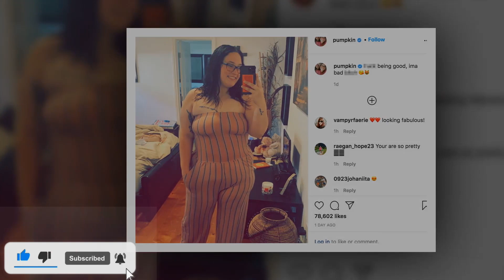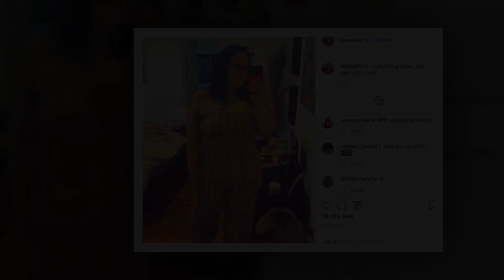New Update!! Mama June's daughter Honey Boo,Boo,is very happy with her new makeover.